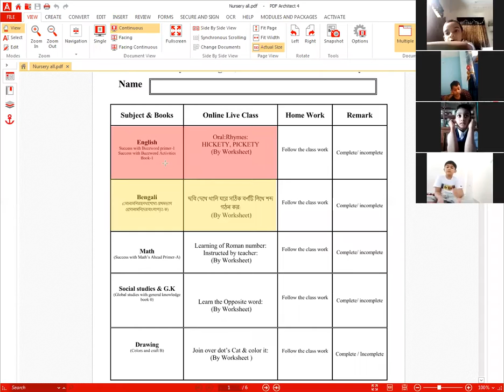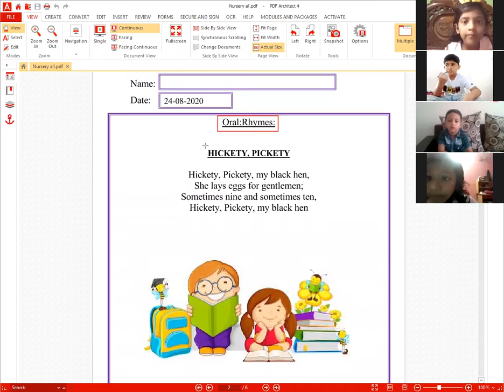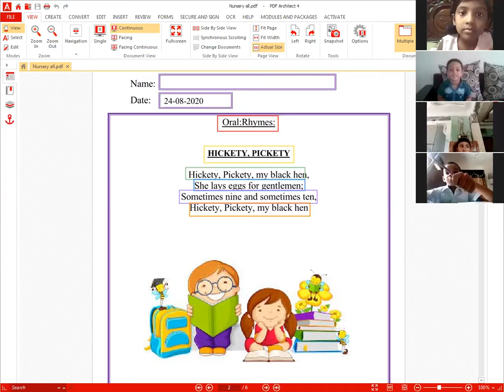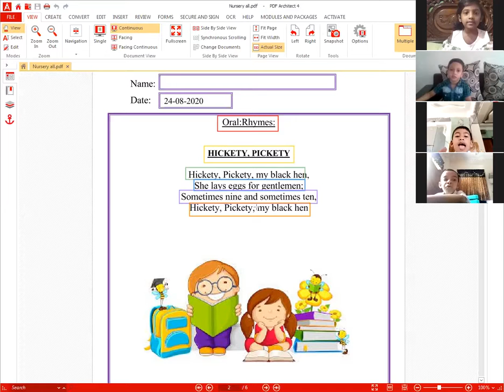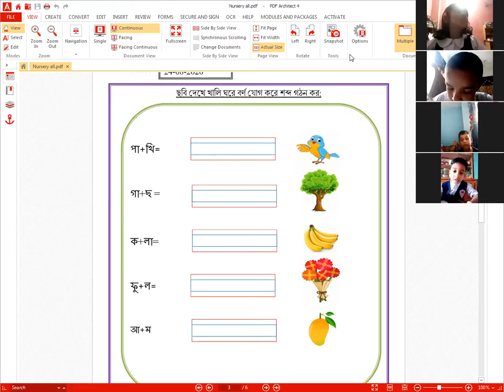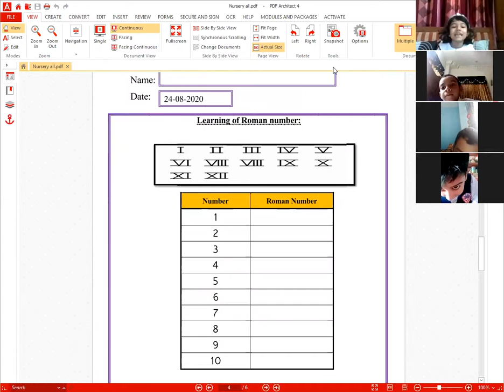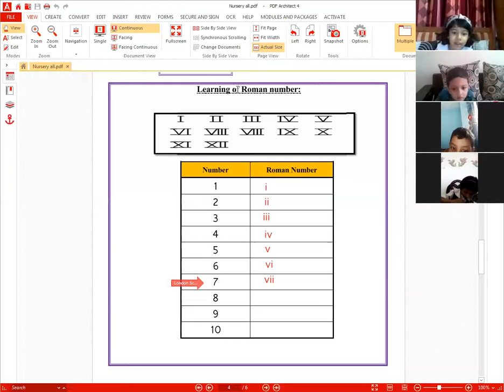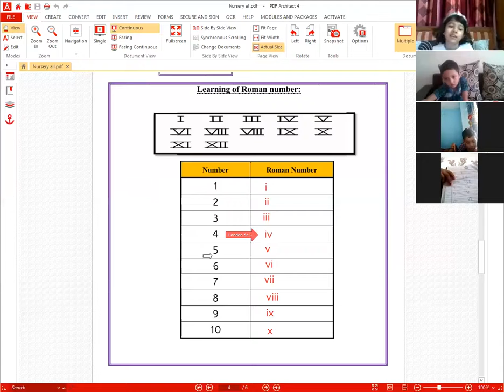London School Of English ( LSE ) Online Live Class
Here is a clip of a class dated 24th August, 2020 for Nursery,  All Subjects taken by Sonia Akter. (Part-1)